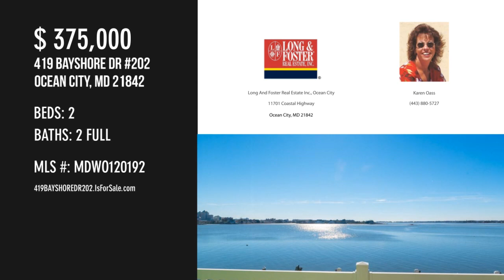419 BAYSHORE DR 202, OCEAN CITY, MD 21842 - Karen Oass - MLS MDWO120192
419 BAYSHORE DR 202
OCEAN CITY, MD 21842
MLS MDWO120192

Direct Bay Front your going to LOVE! Bring your BOAT!  Featuring a LARGE balcony, to enjoy  phenomenal  BAY views and absolutely stunning SUNSETS!  Boat slip and dock for your boating pleasure.   Endless Bayfront views from the Master Bedroom, & Living Area.  Immaculate 2 Bedroom & 2 Bathroom , has a Large open floor plan, to relax and enjoy good conversation.  Sizable Bedrooms.  Custom kitchen with desirable updates, including  cabinets, granite countertops, tile backsplash, and breakfast bar.  Washer & Dryer & ceiling fans.  Well kept, and shows pride of ownership.  Come Check out this amazing turn key property! This location is close to Entertainment & Amusement.  Not far from Dining and Shopping!!   Seeking spectacular Bay Views, with navigable water??  This is your ticket!  So Come live your Coastal Dream right here & Make this one yours!

Contact Agent:
Karen Oass
Long And Foster Real Estate Inc., Ocean City